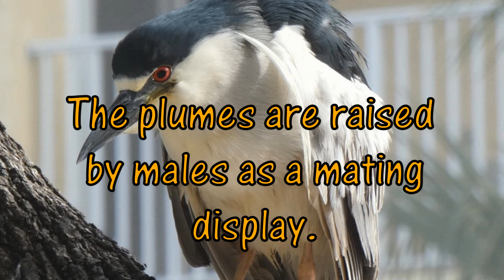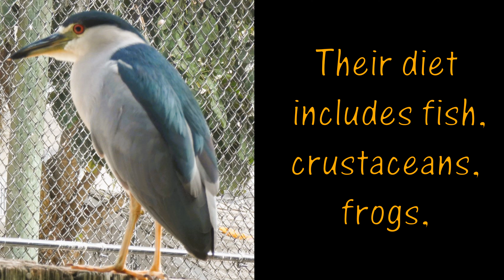Black-crowned Night Heron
Videos of black-crowned night heron taken in Florida.